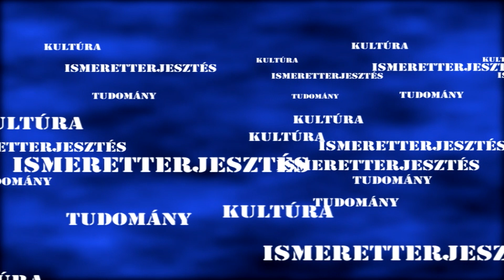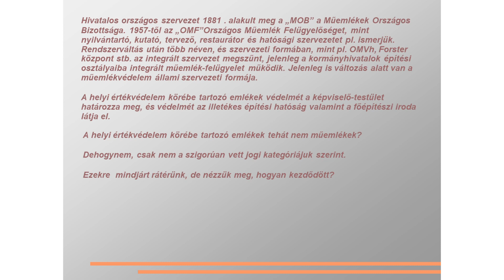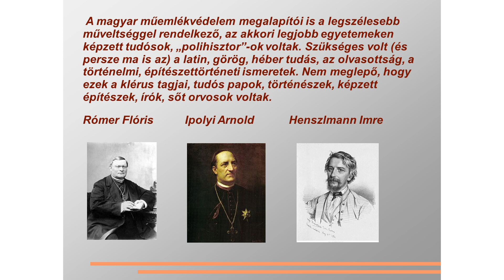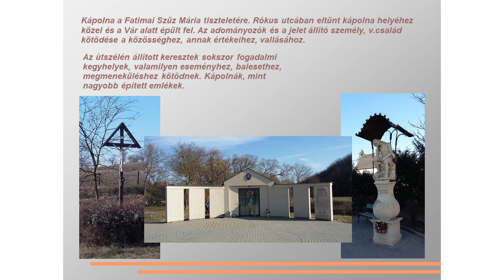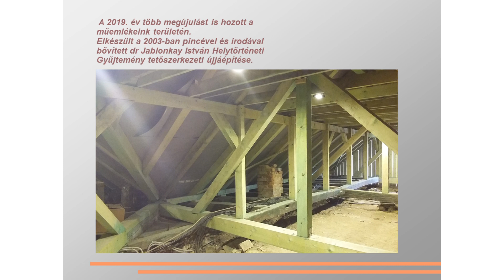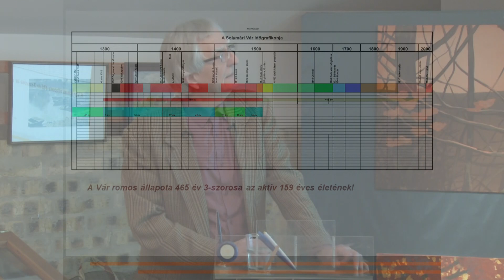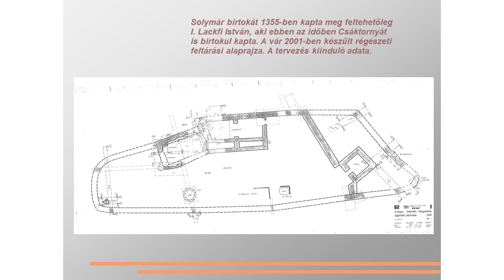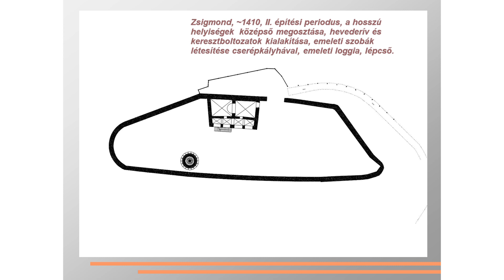Témakör - Műemlékek Solymáron 1. rész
2020. február 13.

2/1. rész
Témakör - Műemlékek Solymáron. Szalay Gábor építészmérnök előadása a Helytörténeti Gyűjteményben